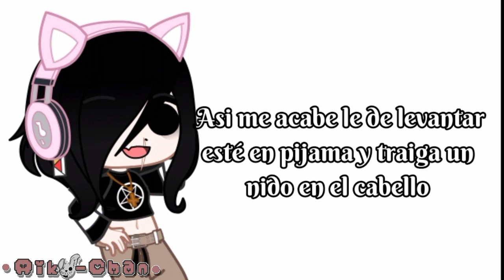•|| Pnche amor propio xd ||•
ando con un autoestima y amor propio que no tenía desde hace años :D

ahorita nadie me lo quita (⁠｡⁠•̀⁠ᴗ⁠-⁠)⁠✧